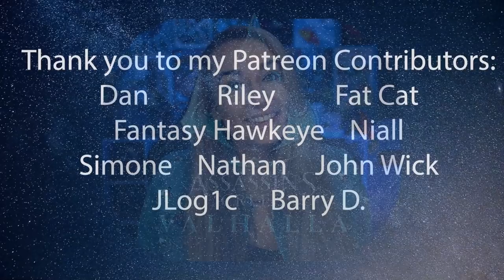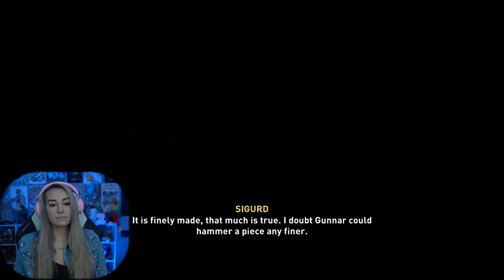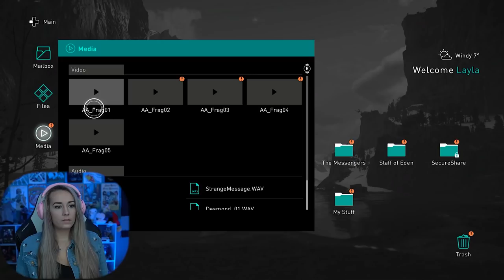ENDING: Assassin's Creed Valhalla - First Play Through - LiteWeight Gaming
In this first play through video of Assassin's Creed Valhalla we beat the game, discover what Sigurd wasn't insane, fight Odinn, and have a shocking twist with Loki!

Contributors:
Dan C.
Riley
Fantasy Hawkeye
Niall
Fat Cat
Simone
Nathan
John Wick
JLog1c
Barry D.